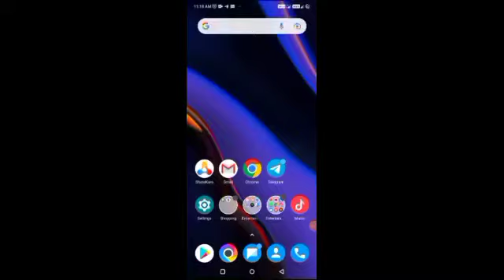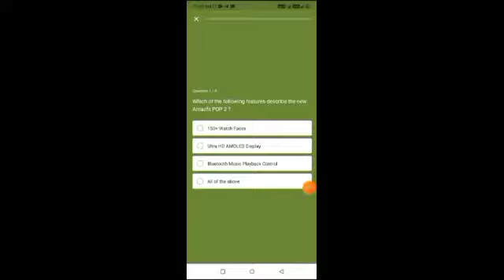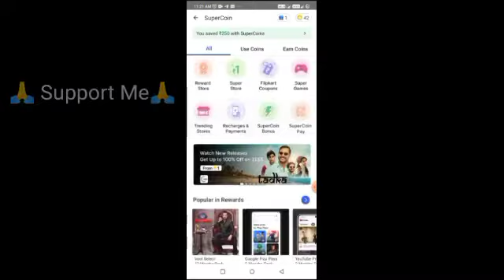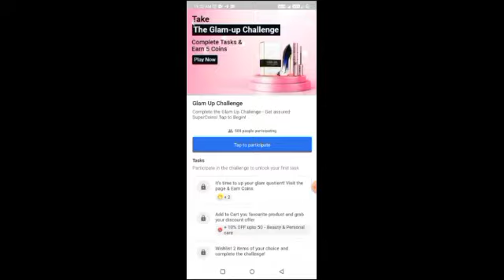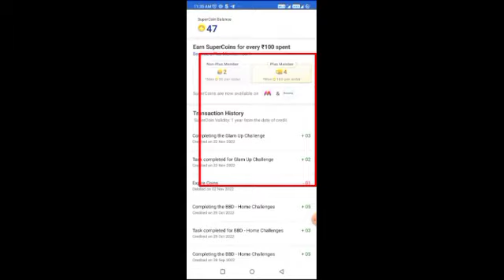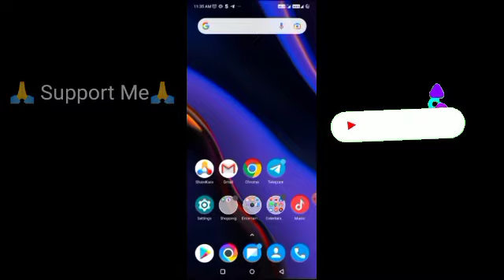Flipkart Super Coin Earn Trick How to Earn Super Coins In Flipkart Super Coin Kaise Kamaye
👉 Video last tak dekhna.

refer code👇👇
           DINE28P

madx gyan
Earning 8x
Tech Pious
Guru Kaka
Kamate Raho
Loot unboxing
Rishav technical

[ HASHTAG ]

Topic Cover:-
1) Flipkart Super Coin Earn Trick
2) How to Earn Super Coins In Flipkart
3) Flipkart Super Coin Kaise Kamaye
4) Flipkart Super Coin New Challenge Offer
5) Flipkart Task Complete Kaise Kare

➡️Shopsy Rupees 5 Order Kaise Kare New Bug | Order Free Product From Shopsy Flipkart 100% Guarantee 🙏